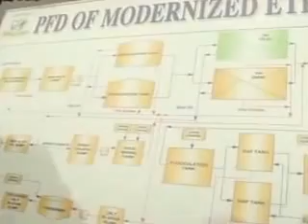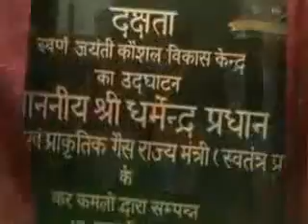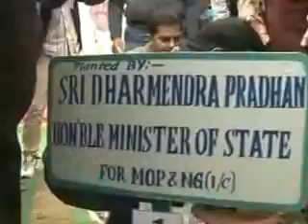Golden Jubilee celebration of Barauni Refinery Report By Rajesh Raj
Union Petroleum Minister Dharmendra Pradhan attended the Golden Jubilee celebration year of of Barauni Refinery in Bihar.